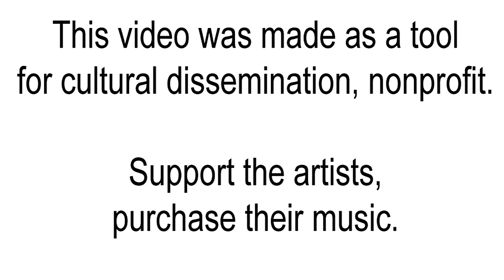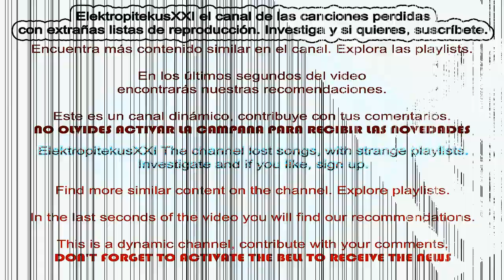Steve Smooth & JJ Flores - Sex Fiend (Hatiras Remix)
Steve Smooth & JJ Flores es un dúo de productores/DJ de Chicago (USA). En Sex Fiend (Hatiras Remix) la vocal la pone Alex Peace también de Chicago. Este track de techno fue charteado por John Acquaviva en el número 138 de la revista Deejay. Alex Peace es Alex Martinez, Steve Smooth es Steven George Stanula y JJ Flores es Jonathan Flores.
Si quieres ver las ilustraciones del vídeo y las relacionadas, las puedes encontrar en el siguiente tablero de Pinterest